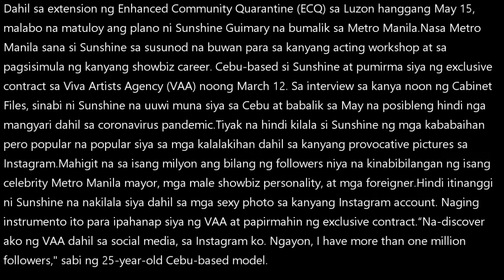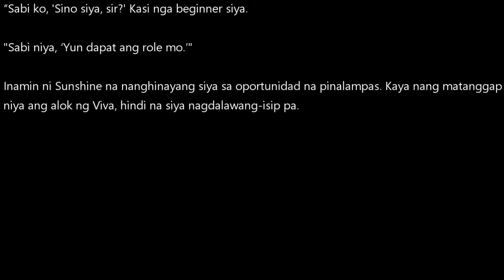Sunshine Guimary, ang babaeng naagawan ni Ivana Alawi